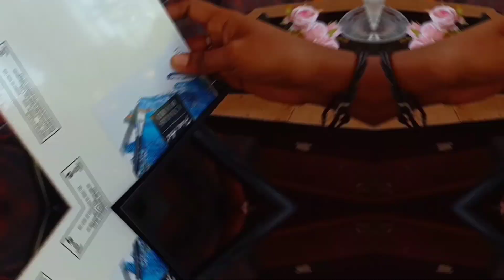Scarlet Macaw birds/Birds Painting /Red and Green Macaw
Helo guys
Welcome to my Navya Arts youtube channel🙏🏼

    Am here with new tutorial on how to make birds painting ..i hope you all enjoyed in this video 😊❤.

plz check my instagram profile : art_my_world1814